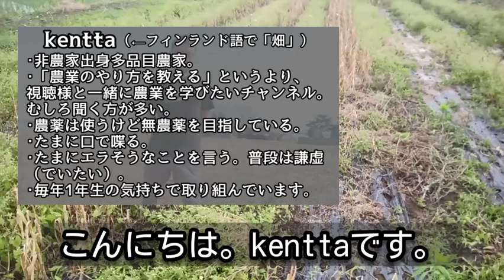【ニンニク栽培】来年、病気を減らすために試したいこと。